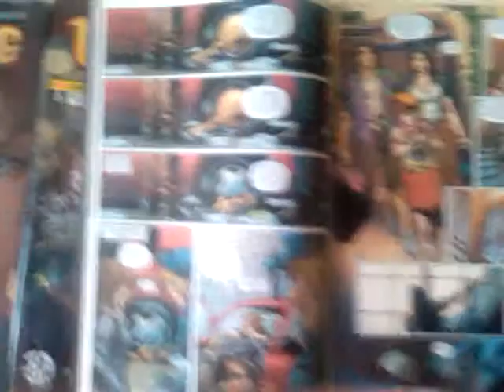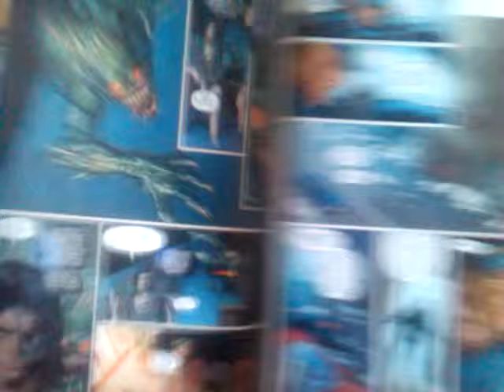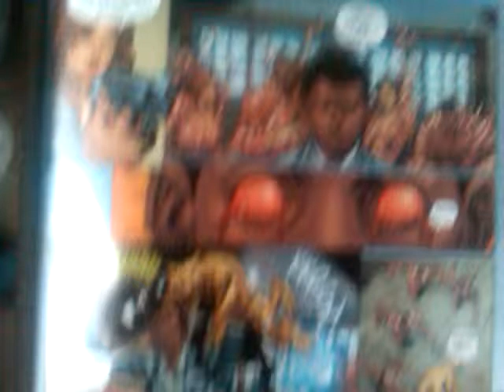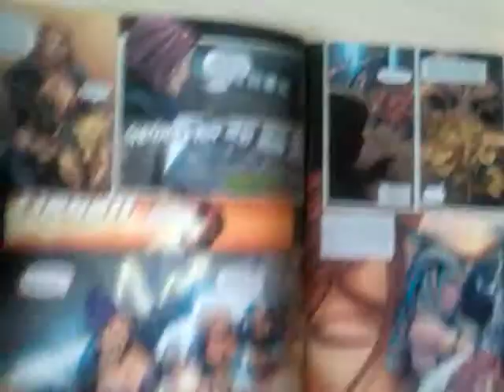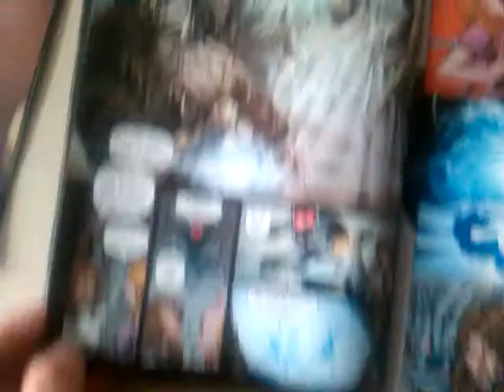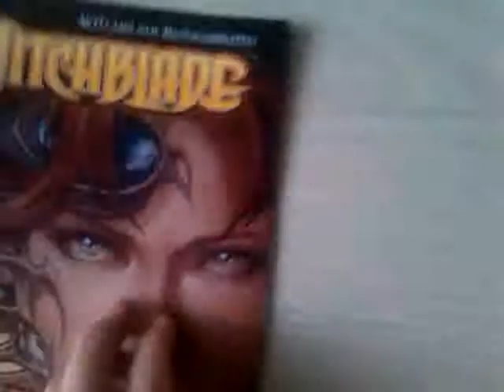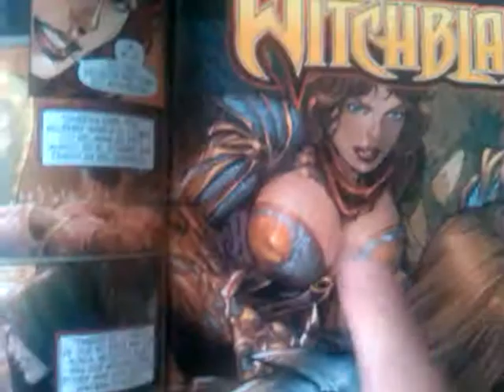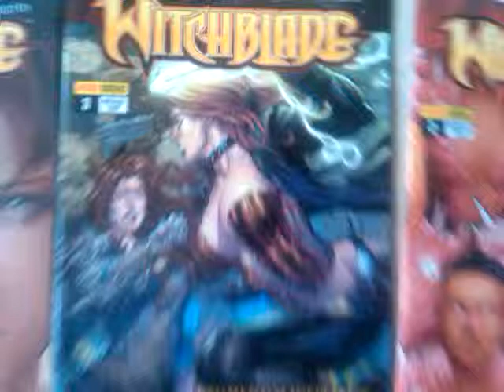witchblade 2,3,4 reseña panini comics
Excelente historia y dibujo